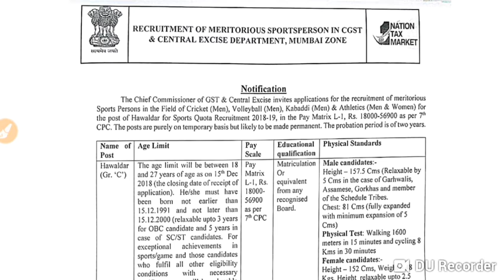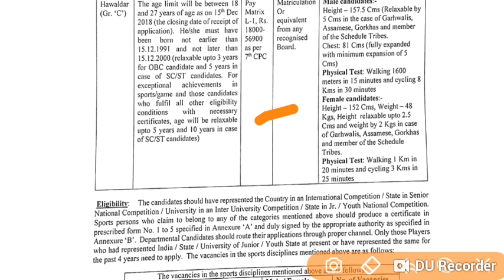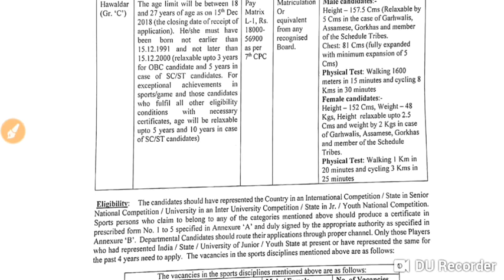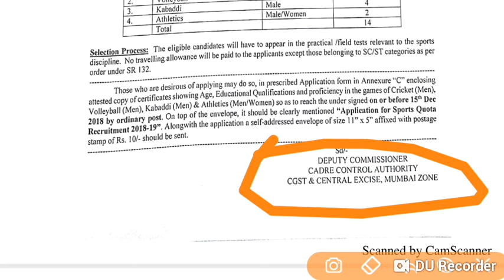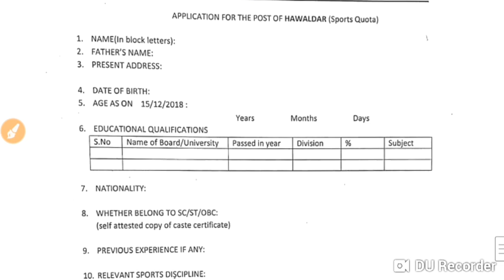Excise and CGST Recruitment 2018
Namaskar Dosto